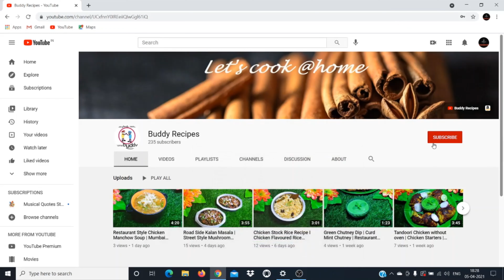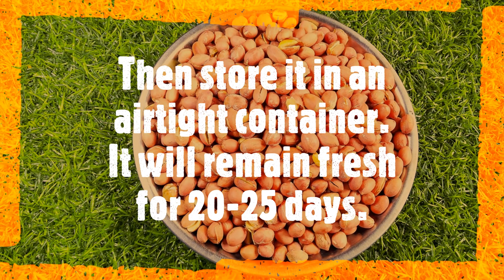Salted Peanuts Recipe | Snack Recipe | உப்பு வேர்க்கடலை | Street food Recipe | Buddy Recipes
Salted Peanuts Recipe | Street-Style Roasted Salted Peanuts | உப்பு வேர்க்கடலை | Uppu Verkadalai Recipe | Snack Recipe | Street food Recipe | Buddy Recipes

INGREDIANTS:
Peanuts - as required
Salt - 1 cup

STEPS:
1. In a kadai, add 1 cup of salt, Stir the salt and let it heat.
2. Once the salt takes up the heat, add peanuts.
3. With continuous stirring, Roast for 10-15 minutes on high heat until it becomes crunchy.
4. Its starts to slightly change in color & turn aromatic.
5. For checking if it is done, take out 2-3 peanuts and let it cool completely. See if its skin is coming out with ease and is crunchy on a bite or not.
6. Sieve to get rid of salt and let it rest for a while.
7. Salted peanuts are ready.
8. Then store it in an airtight container. It will remain fresh for 20-25 days.